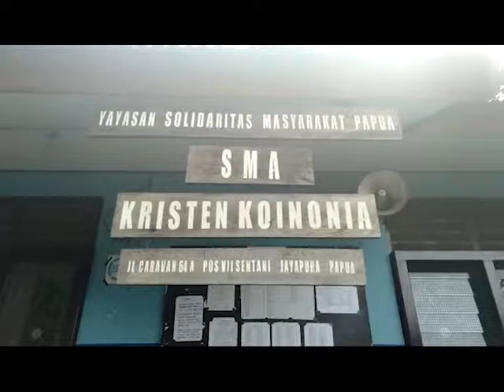SMA KRISTEN KOINONIA GELAR PLS BAGI MURID BARU